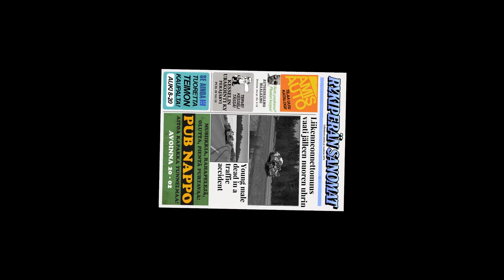Fixing the Car - Sound Effects | My Summer Car Experimental Update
Mechanically functional goodness.